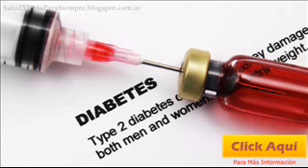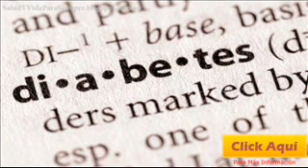El Síndrome Metabólico, Asociado A Bajos Ingresos